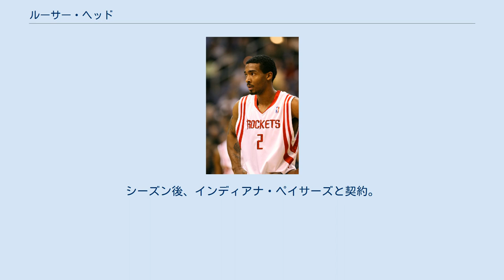ルーサー・ヘッド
オースティン・トロスの選手
ルーサー・ヘッド（Luther D. Head, 1982年11月26日 - ）はアメリカ合衆国の元バスケットボール選手。
191cm、84kg。
 シカゴを代表する高校生プレイヤーだったヘッドはマンリーアカデミー高校卒業後、イリノイ大学に進学。
最初の2シーズンは控え選手としてプレイしたが、3年目となる2002-03シーズンにはチームのヘッドコーチが代わったこともあり、ヘッドの出場時間は大幅に増えた。
ディー・ブラウン、デロン・ウィリアムスらとともに強力なバックコート陣を形成し、ヘッド自身はシューティングガードとしてオールランドなプレイでチームに貢献した。
04-05シーズンには開幕から29連勝し、同校は全米ランキング1位にランクされ、カンファレンス連覇を果たした。
ヘッドはチームハイとなる1試合平均15.6得点をあげ、AP通信選出のオールアメリカンチームなどに選ばれた。
NCAAトーナメントでも勝ち進んだイリノイは決勝でノースカロライナ大学と対戦するも惜しくも敗れた。
ヘッドはFinal4オールトーナメントチームに選ばれた。
 2005年のNBAドラフトにてヒューストン・ロケッツから1巡目24位指名を受けてNBA入りを果たす。
学生時代は主にシューティングガードでプレイしていたが、サイズの問題などで、ポイントガードにコンバートされた。
ルーキーイヤーとなった05-06シーズンは先発PGのレイファー・アルストンなど、チームに故障者が多かったこともあり、ルーキーのヘッドにも多くの出場時間が与えられた。
持ち前のシュート力を活かし、1試合平均8.8得点をあげ、オールルーキーセカンドチームに選ばれた。
翌06-07シーズンにはシックスマンに定着、得意のスリーポイントシュートは成功率44.1%を残し、リーグ4位にランクしたが、続く07-08シーズンは成績を落とし、さらに08-09シーズン中にはロケッツから解雇されるという憂き目に遭う。
解雇後、マイアミ・ヒートと契約する。
シーズン後、インディアナ・ペイサーズと契約。